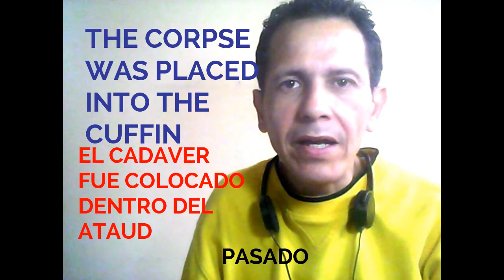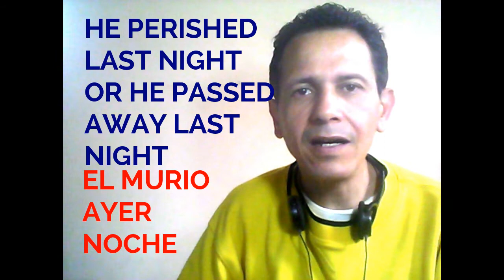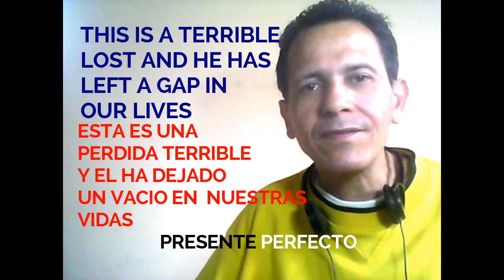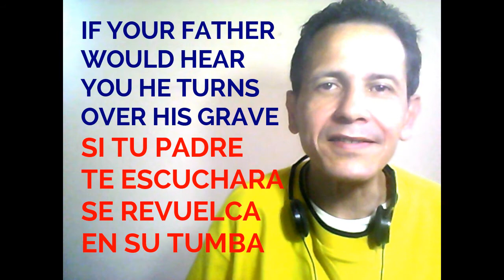INGLES PARA EMPLEADOS FUNERARIOS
Aunque suene tétrico todo hispano que emigre a cualquier país anglosajón debe, en pos de sobrevivir, aceptar cualquier empleo que se le presente y si no sabe inglés sus oportunidades estarán muy limitadas, así que estemos prepararados así sea para trabajar en una funeraria. Aqui encontrarás mucho vocabulario relacionado y alguos verbos y tiempos verbales.
El video ha sido creado con el programa de edición FILMORA